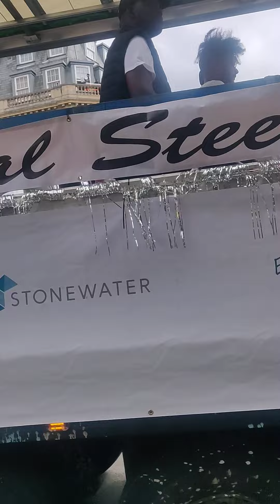Notting Hill Carnival 2022 Parade great vibes